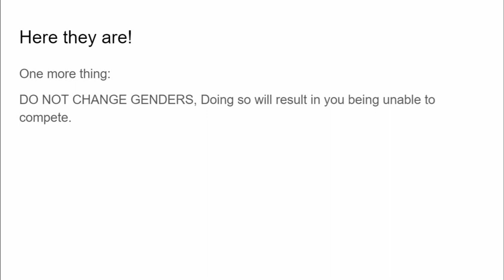[CLOSED] BOOC 7 Sign-Ups (14/14)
CAST
Bakon Head - Bro Craft Gaming
Biscoff Cookie - Anthony Robinson
Drinky - FizzNova
Hearty - Billy Griggs
Kitchen Sink - Devlin Burns
Lego Bricky - Treyson
Olive - JMichael Myers
Pillow - Corey
Sprite - TopHat Lego Productions
Tapey - Annicka
Testy - Sisu Datu
Torchy - Lily Pad BOOC
Water Bottle - Mom
Wooden Sphere - Zero Animates !